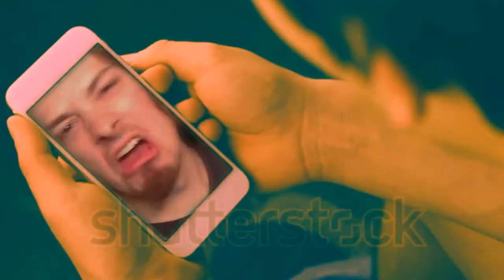Act Natural: GMod Prop Hunt Funny Moments #73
Dyce came at me with the excellent advice, but then I died anyway maybe oh no spoilers